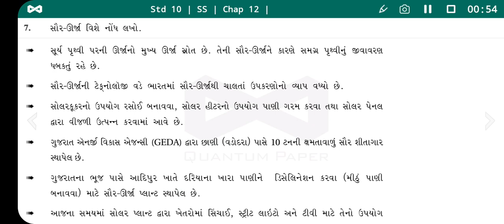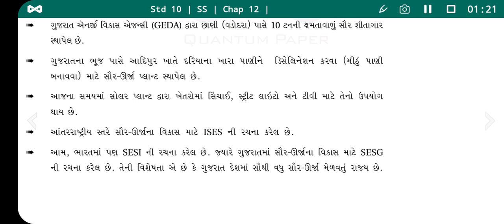ધોરણ 10 સામાજિક વિજ્ઞાન પાઠ 12 | સૌર ઊર્જા વિશે નોંધ લખો | Std 10 Samajik vigyan Chapter 12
Social Science
ધોરણ 10
ધોરણ 10 સામાજિક વિજ્ઞાન
સોશિયલ સાયન્સ
સામાજિક વિજ્ઞાન